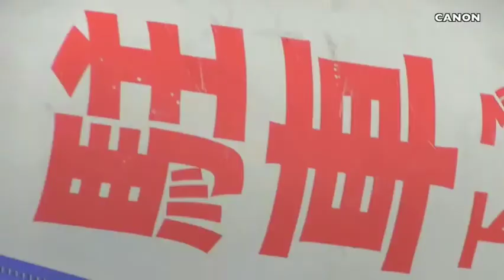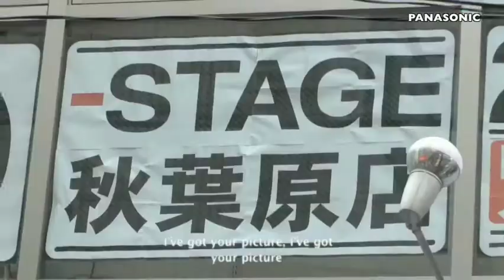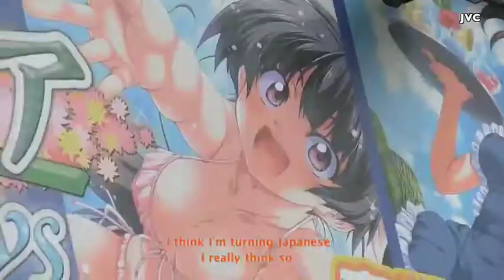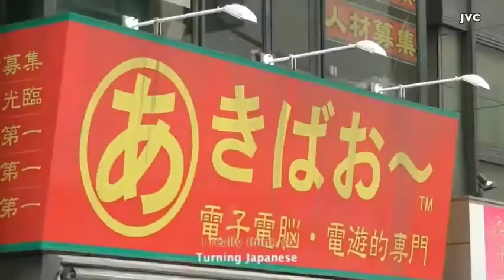Turning Japanese blondie